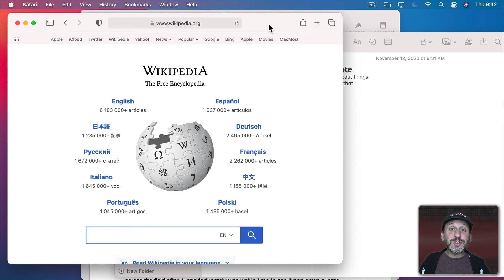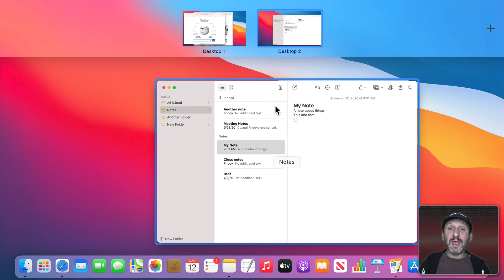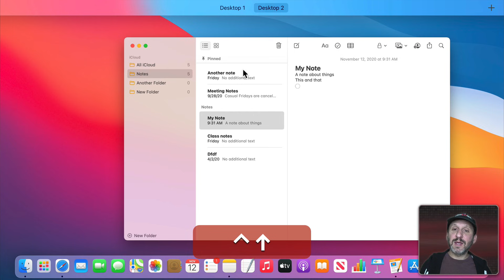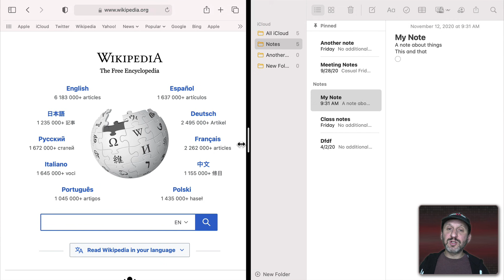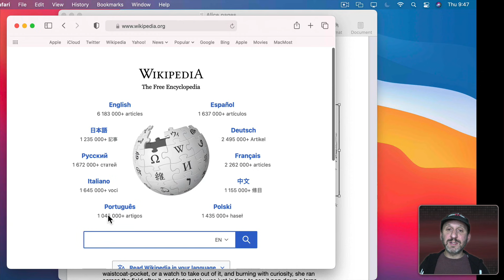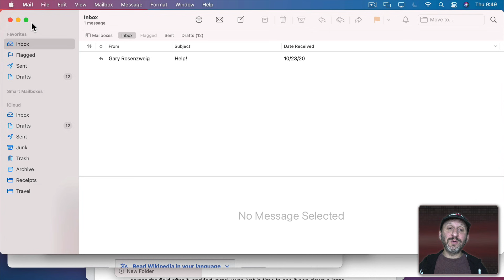Mac Basics: How To Use Split View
Split View allows you to place two application windows side-by-side on your Mac with no other windows or elements. You can use this as an alternative to arranging windows on your desktop or using a single window in Full Screen mode.